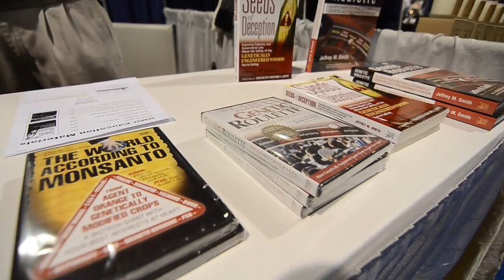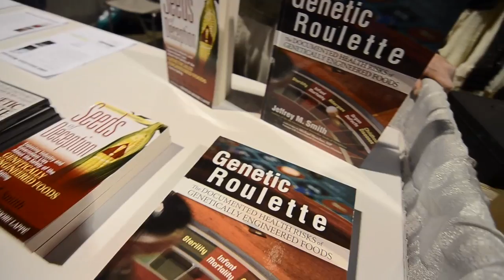Genetic Roulette Author Shares Thoughts About HFCS (High Fructose Corn Syrup)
Citizens For Health and our cameras were at the 2013 Health Freedom Expo in Long Beach, CA. We ran into Jeffery Smith, author of Genetic Roulette and head of the Institute for Responsible Technology, before one of his speaking engagements during the convention. We asked him to share his thoughts about High Fructose Corn Syrup.